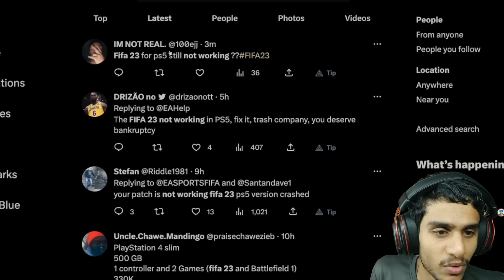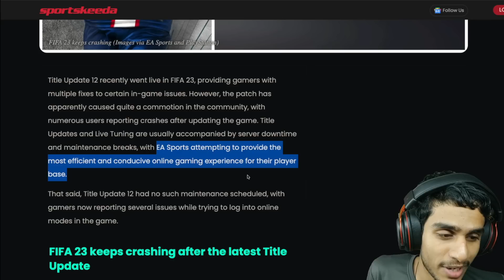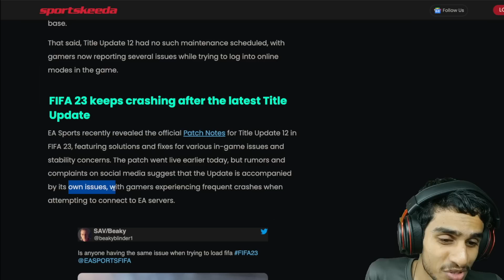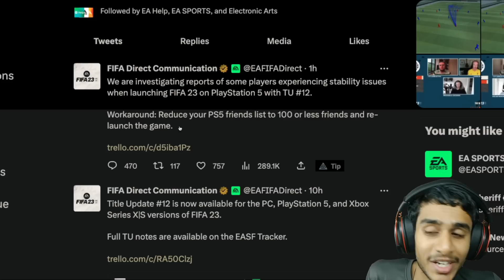Fifa 23 Not Working PS5 ? Fifa 23 Not Launching PC ? How To Fix Fifa 23 Not Launching ? 100% FIX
fifa 23 not working ps5 ? fifa 23 not launching pc ? how to fix fifa 23 not launching ? fifa 23 update today ? fifa 23 error ? fifa 23 update ? ps5 fifa 23 ? fifa 23 ps4 ? fifa 23 pc ? Let's discuss all this questions in this video.